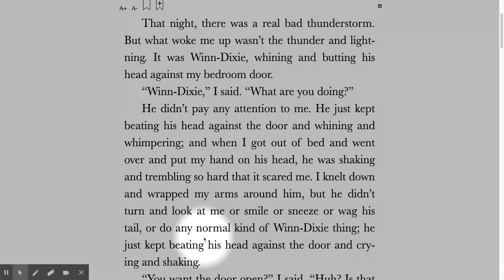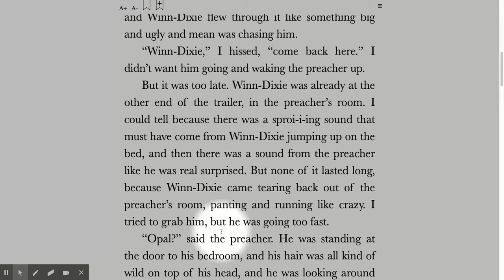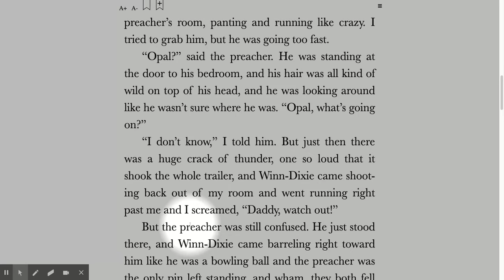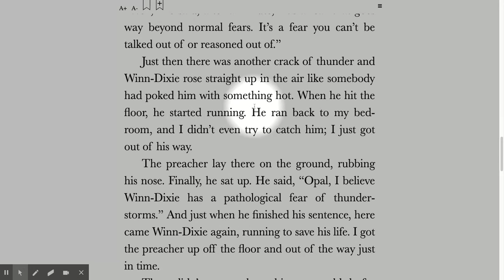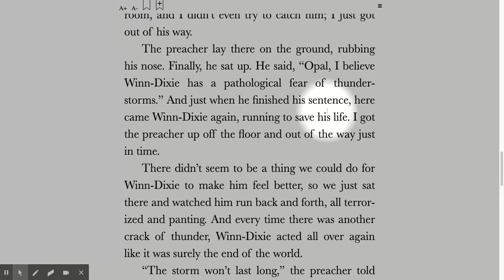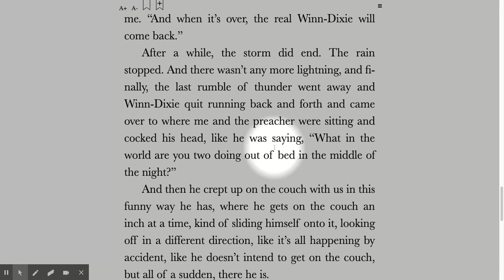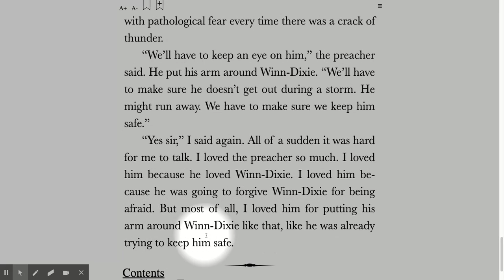Literature Block: "Because of Winn Dixie" 🐶 by Kate DiCamillo (Chapter 11)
Listen👂🏻 to me read aloud 📖 Chapter 11 of the "Because of Winn-Dixie" 🐶 by Kate DiCamillo.